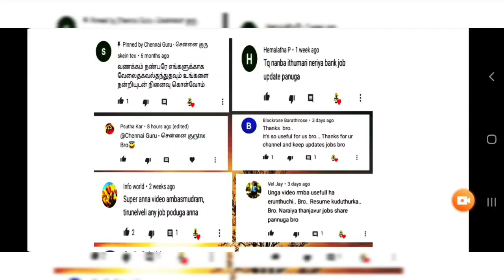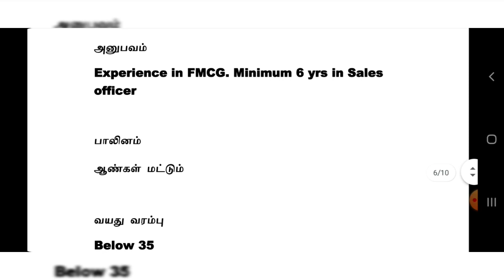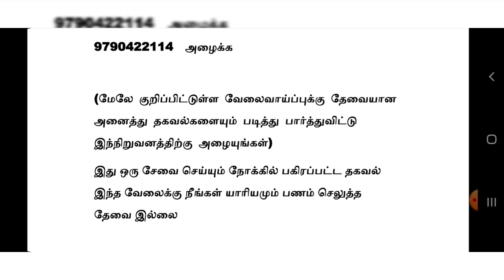MANUFACTURING INDUSTRY JOBS | Tamilnadu Private Jobs | Private Jobs 2021 | Tamil | tamilnadujobs2021